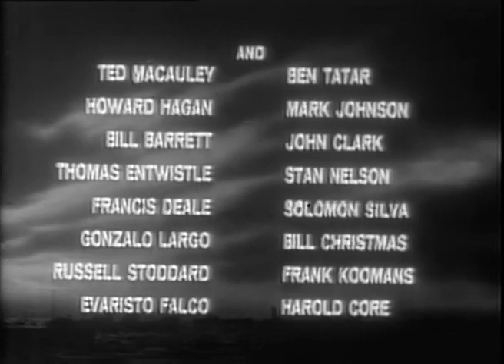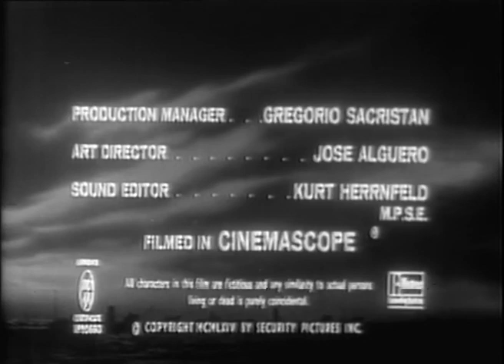The Thin Red Line - 1964 War movie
In Guadalcanal during World War II, a private and his sergeant clash during the heat of battle with the Japanese.